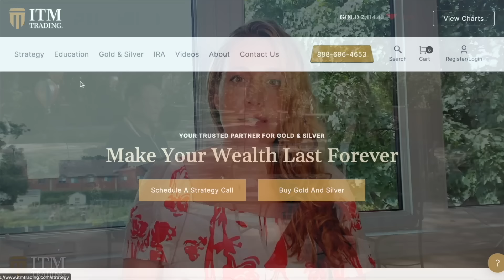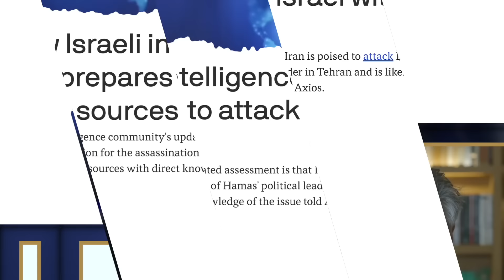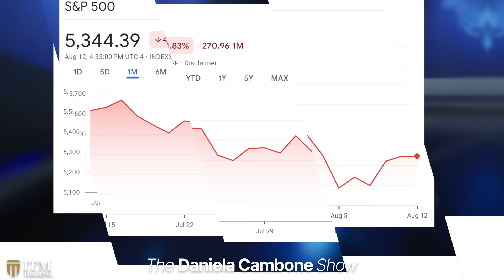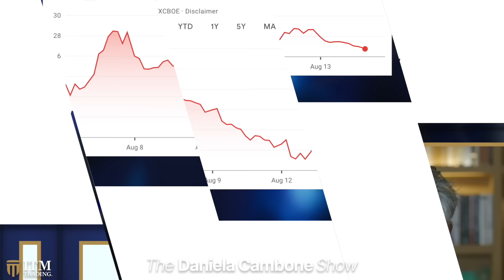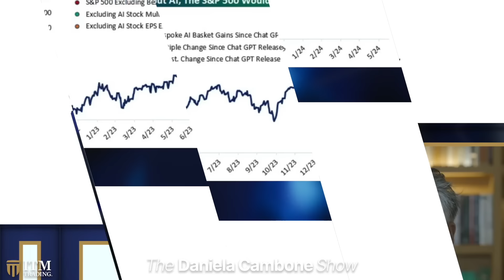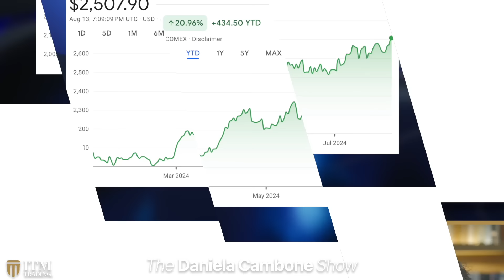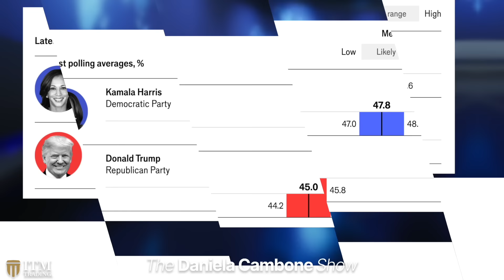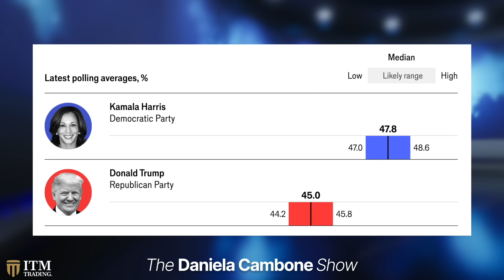Insider that Predicted Trump Assassination Attempt Warns of Iran, More Danger Ahead of Election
“If it wasn’t the work of a lone wolf, you could argue that they might try again,” says David Woo, former IMF economist and Wall Street strategist. He tells Daniela Cambone that the recent assassination attempt against Donald Trump may have been part of a conspiracy, which is why Trump chose JD Vance as his running mate. According to Woo, Trump was trying to send a message: if something happens to him, they would have to deal with JD Vance, who is seen as a 'mini Trump.' Woo also states that the U.S. economy could face a recession when the AI bubble bursts, noting that the stock market's recent strong performance was largely driven by the hype surrounding AI. Watch the interview to hear more about his insights on geopolitical risks, the economic outlook, and gold.

📞 PROTECT YOUR WEALTH AND ASSETS: Learn how to secure your retirement from market crashes, inflation, de-dollarization, and other hidden threats that could jeopardize your future plans.

📖 CHAPTERS:
00:00 Israel under attack
4:22 Consequences of U.S. election
11:43 Iran/Israel conflicts
15:03 Stock market reality check
23:24 Recession
27:38 Gold
31:31 Donald Trump assassination
37:46 Harris’ VP pick